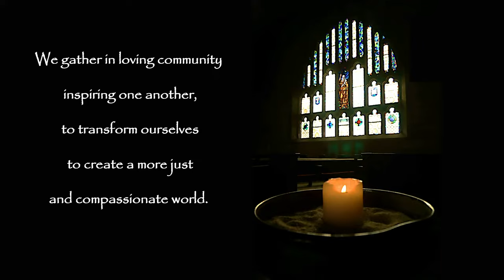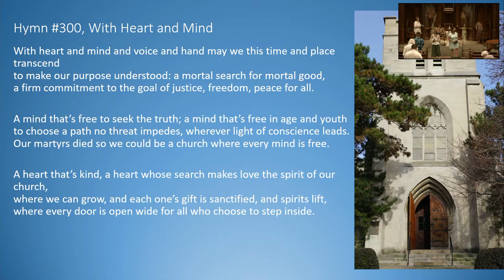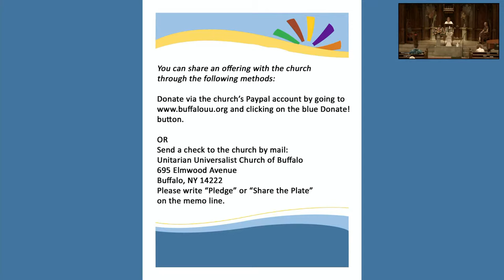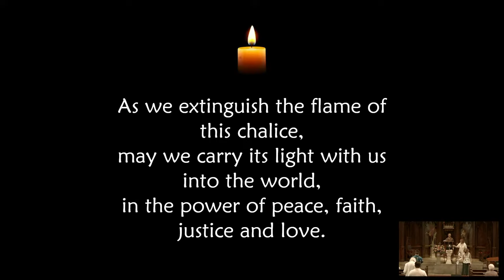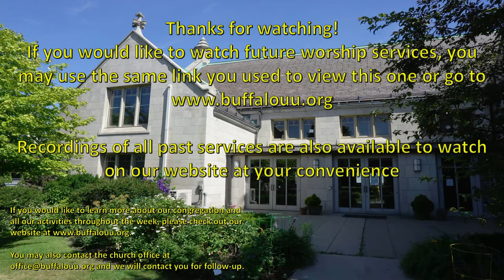August 7th, 2022 - Coming of Age - Martha Malkiewicz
Our faith requires a willingness to examine tough topics and to challenge our self-created beliefs when needed. What do we teach our children that can help us maneuver through tough times? This morning’s service draws from the Coming of Age curriculum we teach our 12 and 13 year-olds.